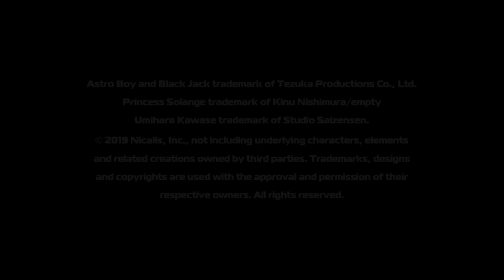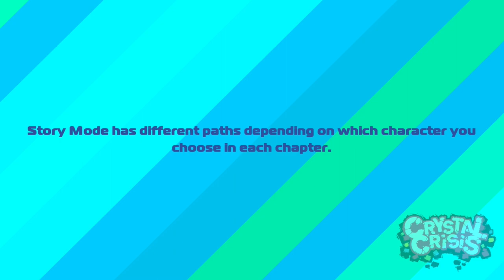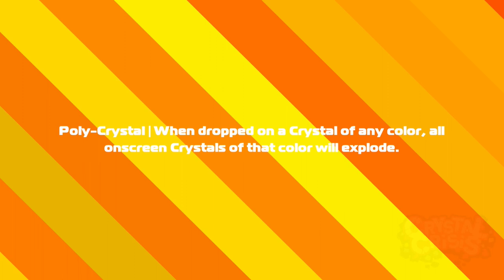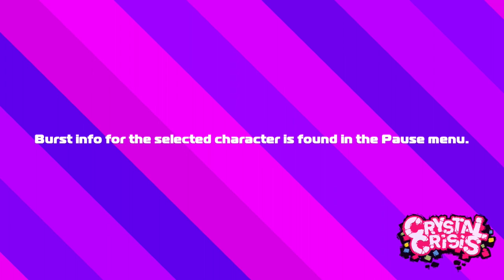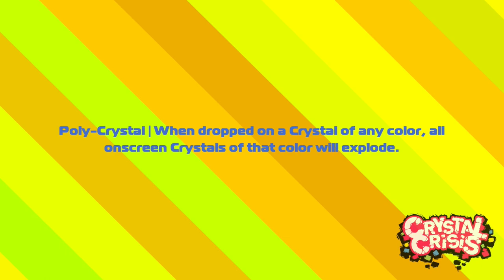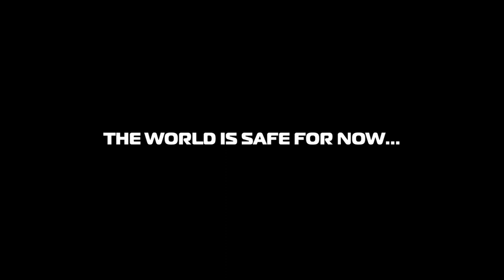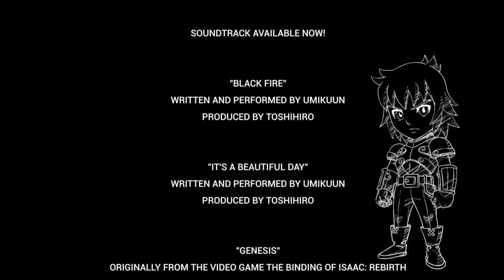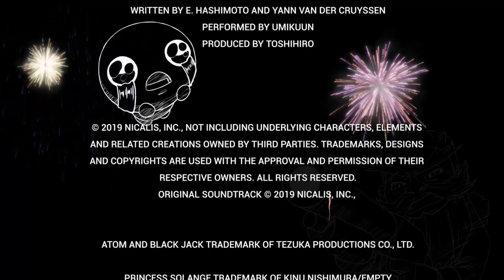Code of Princess - Episode Crystal Crisis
Sorry, Ali. But our princess is in another castle! Er... alternate dimension.